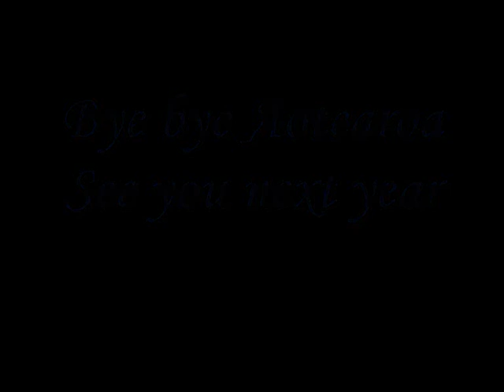AS Lagon NZ.wmv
P'ti séjour sportif chez les maoris .. Avril 2012 .. que de bons souvenirs et une très belle aventure avec les garçons de l'AS Lagon